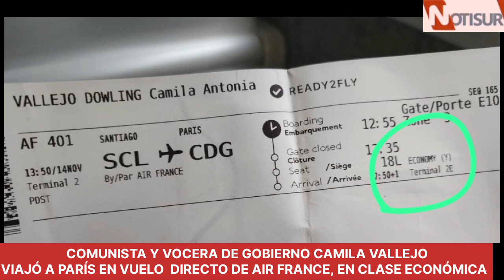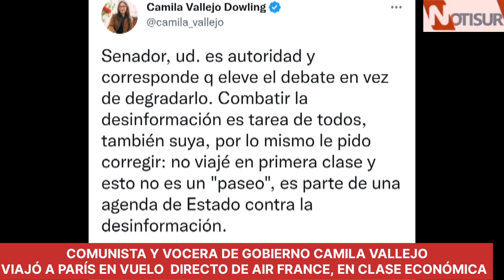Comunista Camila Vallejo viajó a París en vuelo directo de Air France, en clase económica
Vocera está en Europa.